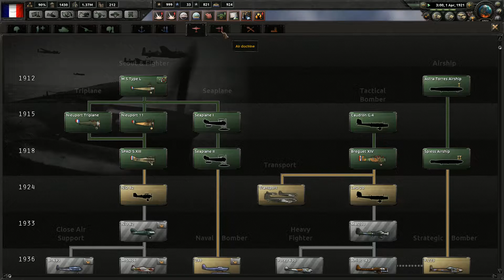The Great War [WWI] - Hearts of Iron 4 France - Part 10 - [HOI4]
Welcome to a new addition to the Nemes BerCrew channel, Hearts of Iron 4 with The Great War mod by Wolferos!

if you're interested!

if you want to know when we're streaming live!

Today's video is hosted by Nemes who will be playing Hearts of Iron IV from Paradox Interactive.